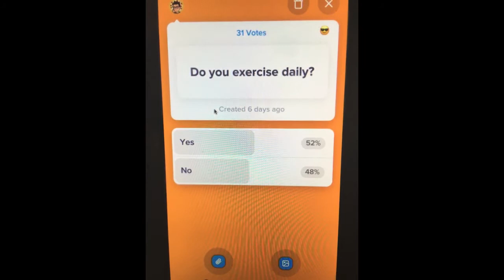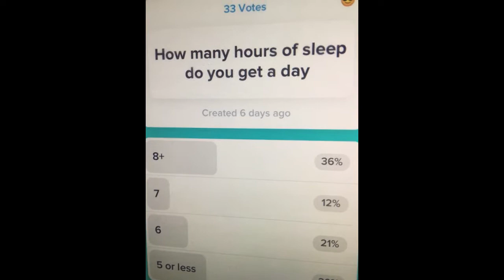spanish 3 projettt